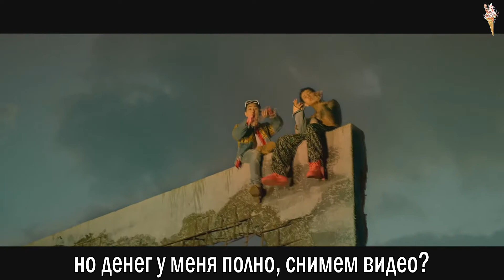Jay Park - Drive ft. GRAY [rus.sub/рус.саб]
Артист: Jay Park ft. GRAY
Песня: Drive
Альбом: Everything You Wanted
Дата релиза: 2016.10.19